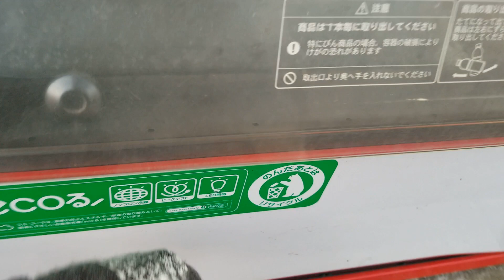マルチマネー対応コカ・コーラの飲料自販機にて楽天Edy（カードタイプの方）で飲料水購入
2019年12月27日（金）撮影
宮城県仙台市青葉区の安達整骨院前にありました。
利用できる電子マネーは、WAONとnanaco、楽天Edy、iD、交通系ICカードの5種類です。
マルチマネー対応コカ・コーラの飲料自販機にて電子マネーで飲料水を購入する動画を次々とアップしておりますので、どうぞご覧ください!!

nanacoキーホルダーで飲料水を購入する動画

飲料水を購入する動画